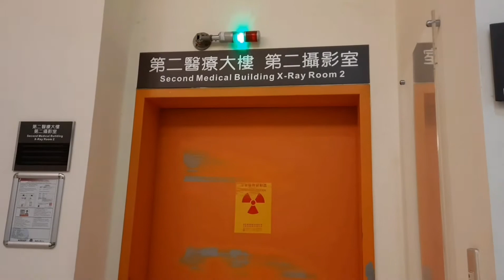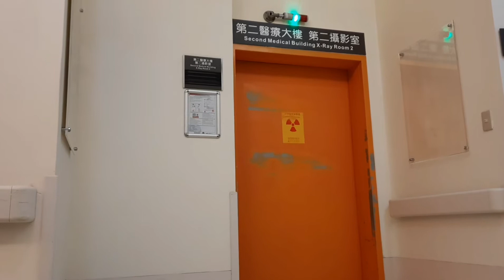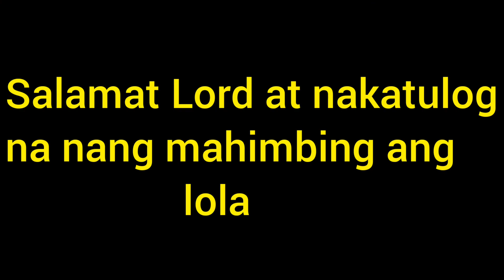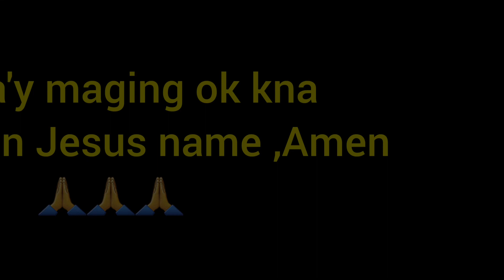A day in hospital||Joy De Gracia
Hindi na kinaya ni lola ang pain na nararamdaman nia mula bewang hanggang sa kanyang likod kaya nagdesisyon ang amo ko na dalin na nmin sya agad sa hospital||Joy De Gracia